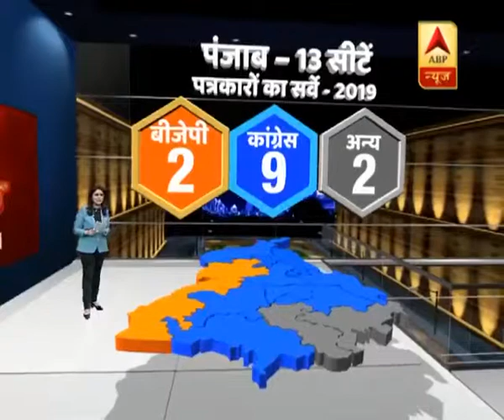देख ही लेते हैं आखिर पंजाब में किसको कितनी सिट मिलने की है सम्भावना